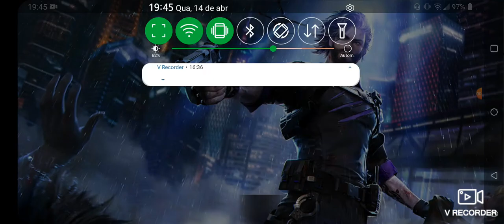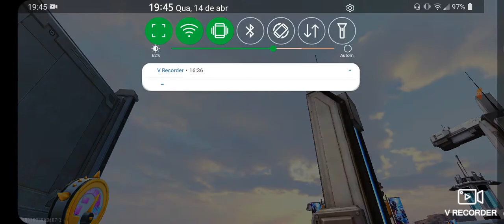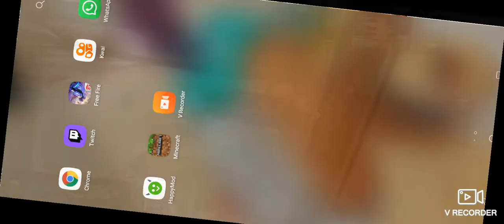primeiro video ajuda bate 100 inscritos